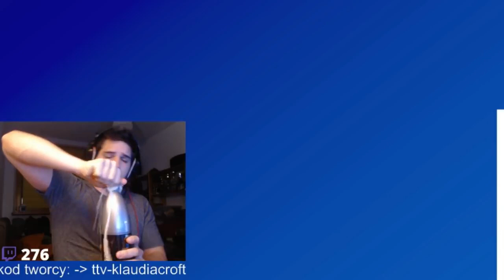FORTNITE WINTER ROYALE TOP AKCJE TAIOVSKY IZAK ZONY REJEK ~ FORTNITE PL SHOTY TYPOWY FORTNITE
FORTNITE BATTLE WINTER ROYALE

Play games for a living?

Thanks very much to Typowy Fortnite